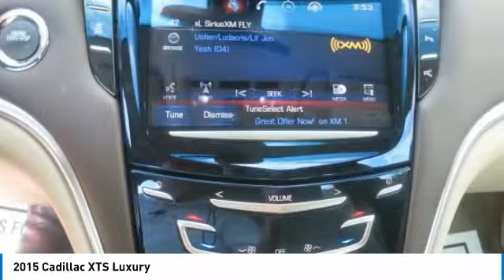2015 Cadillac XTS 18F622A1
2015 CADILLAC XTS Chapmanville, WV
Stock# 18F622A1

500 Ford Fairlane Corridor G, US-119

Pick up this Silver Coast Metallic 2015 Cadillac XTS, available today. Featuring Automatic transmission, it has 17001 miles. This could be the one you've been searching for.